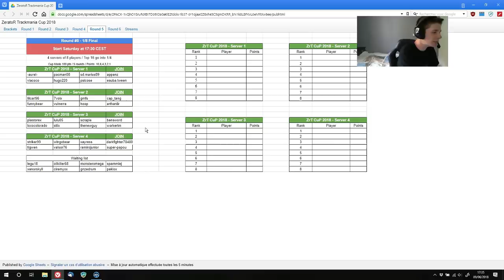[Rediff] ZrT Cup 2018 - 8èmes de finale (cast)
Voici ma rediffusion du round 2 de la ZrT Cup 2018 :D

La musique était une radio NCS.

Vous pourrez aussi avoir -25% avec le code "MERCIPINOU" sur tous les produits sauf VPS OpenVZ inférieurs à 12Go ! :)